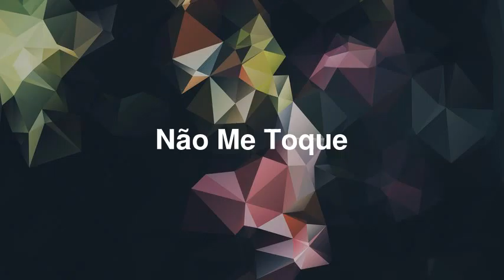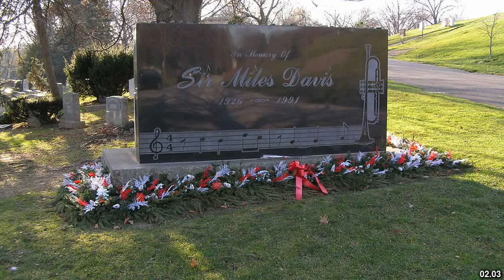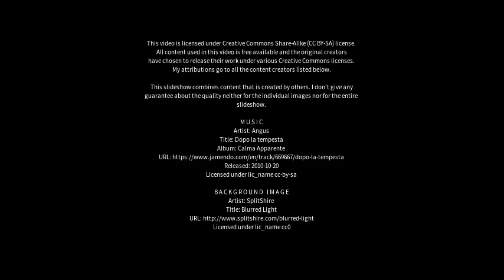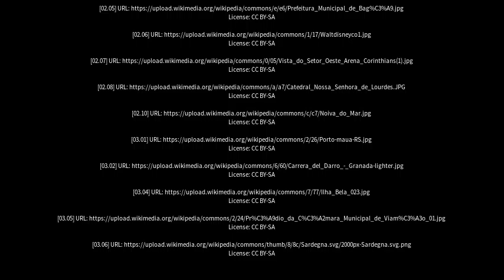Best places to visit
Best places to visit - Não Me Toque (Brazil) Best places to visit - Slideshows from all over the world - City trips, nature pictures, etc.